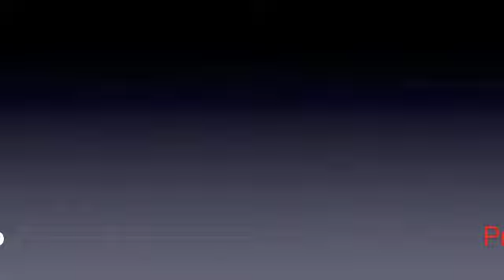Piccola Casa Normanna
Piccola squadra sbandieratori Casa Normanna torneo del ducato 12\2010